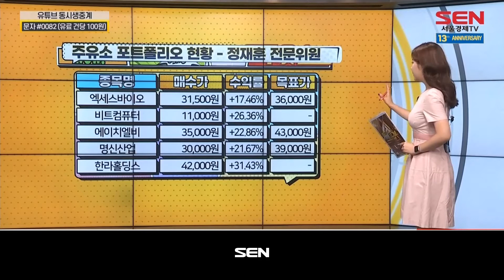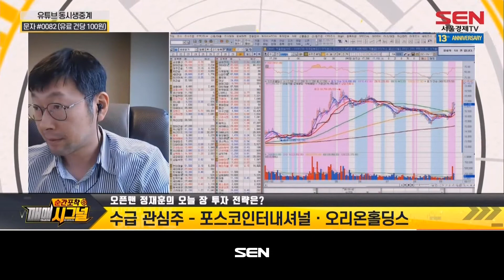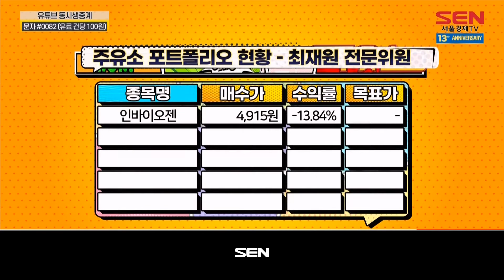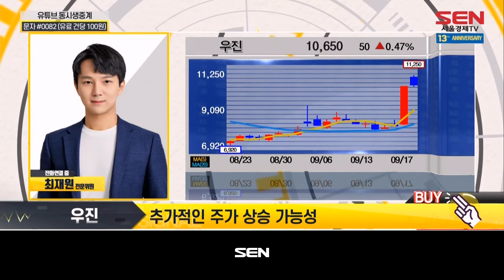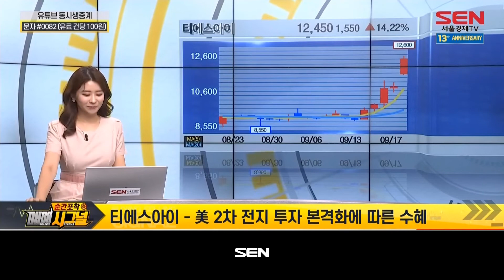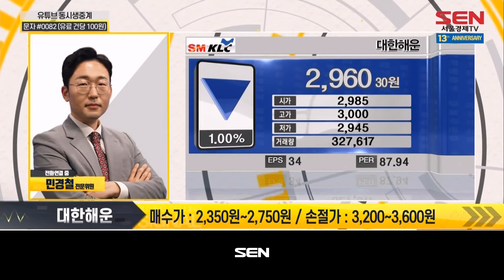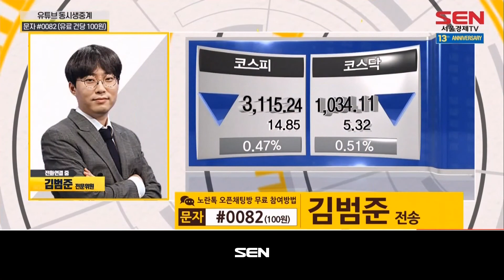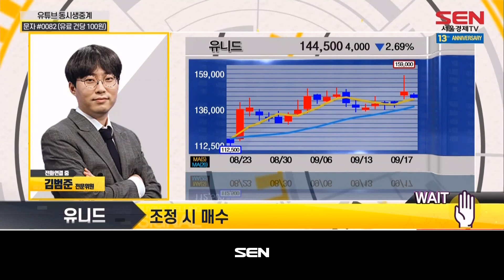순간포착 매매시그널_349회_20210917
1) 개장전략! 시그널 (출연자: 정재훈)
- 오늘 장 전망 & 투자 전략은?
 : 추석 연휴를 앞두고 관망 심리 & 코스피 5일선 이탈 및 코스닥 20일선 지지 체크

- 오늘 장 관심 섹터 & 종목은?
 : 한전기술, 한전산업, 한전KPS, 보성파워텍, 휴센텍 관심 & 컨센서스 상향 종목- 덕산네오룩스, 금호석유, 팬오션

2) LIVE! 매매 시그널 ( 출연자: 최재원, 민경철, 김범준 )
 -  LIVE! 트레이딩: 케이프 선박용 엔진 부품업체, 주가 전망은? & 대한해운 ESG 경영 강화, 주가 전망은?